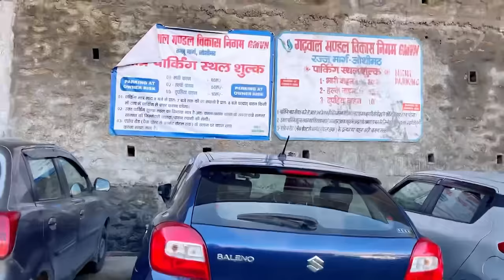Auli 2023 December Snowfall 🥶🎿🏂☃️ | Auli Explore December 🏔️🌨️| Joshimath To Auli Budget Trip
Hello friends today’s i covered Joshimath To Auli Hill station journey and cover auli. I hope you all like my vlog.

Thankyou

GMVN TRH (Narsingh tourist complex) , Main Bazar
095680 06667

Horse Ride book Mohit : 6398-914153